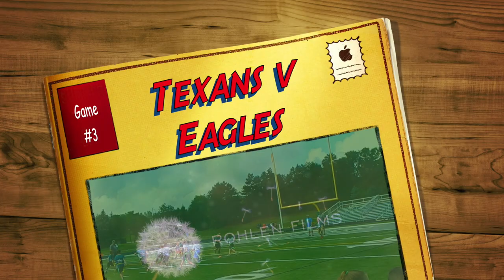2018 Texans - Game 3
Texans 6 Eagles 14

Let Them Be Little - Billy Dean